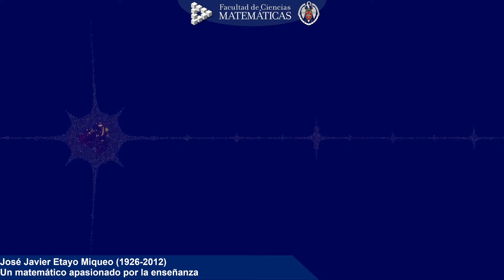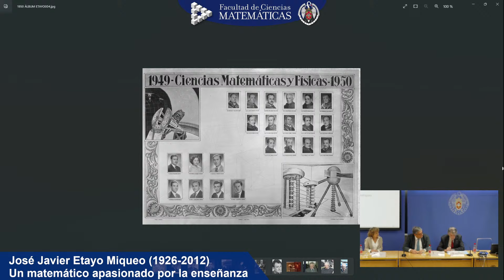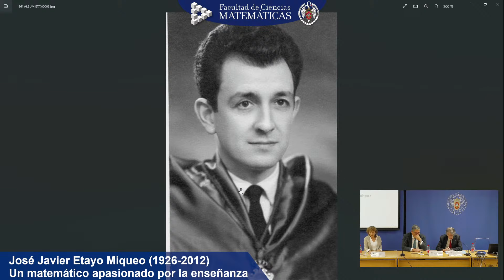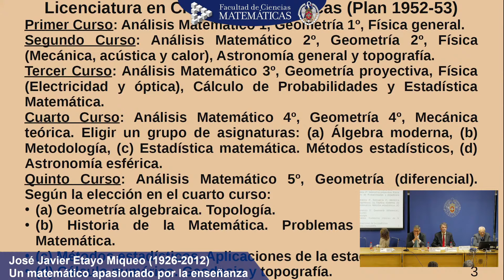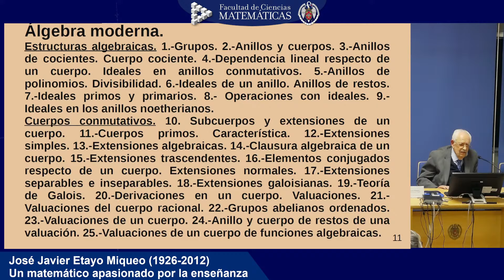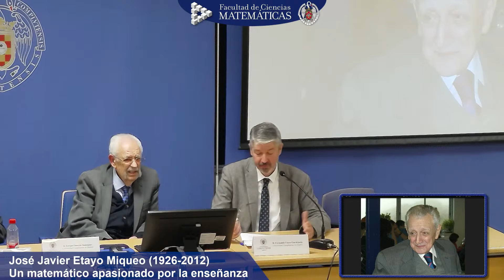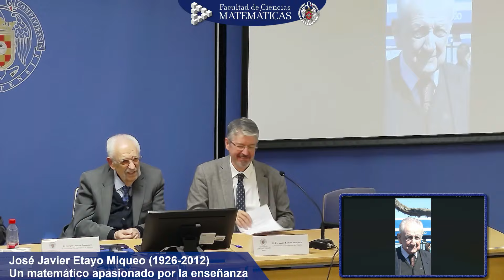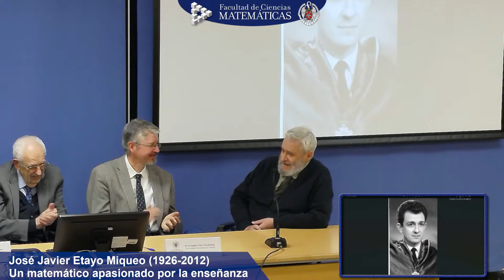José Javier Etayo Miqueo. Un matemático apasionado por la enseñanza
Sesión conjunta del Seminario de Historia de la Matemática “Mariano Martínez” y del Seminario de Álgebra, Geometría y Topología

22 de noviembre de 2023 las 13 horas, aula “Miguel de Guzmán” Facultad de CC. Matemáticas UCM

Mesa redonda con antiguos compañeros y doctorandos moderada por Mariemi Alonso García:

F. Etayo Gordejuela: La Matemática Moderna y la Geometría Diferencial en la obra de J. J. Etayo.
J. J. Etayo Gordejuela: El profesor Etayo, biografía de un matemático.
J. M. Montesinos: Recuerdos de don José Javier.
E. Outerelo: Recuerdos de un alumno.
J. M. Rodríguez Sanjurjo: J. J. Etayo Miqueo y las Matemáticas. Ciencia, vida y cultura.
Asimismo, la Facultad ha organizado, gracias a la participación de la Biblioteca y del Seminario de Historia de las Matemáticas, una serie de actividades en torno a la figura del profesor José Javier Etayo Miqueo, que incluyen la Exposición bibliográfica virtual José Javier Etayo: un matemático apasionado por la enseñanza, una página sobre su figura dentro de la página de Biografías de Matemáticos Complutenses, y una exposición física en la entrada de la Biblioteca y el Salón de Actos.